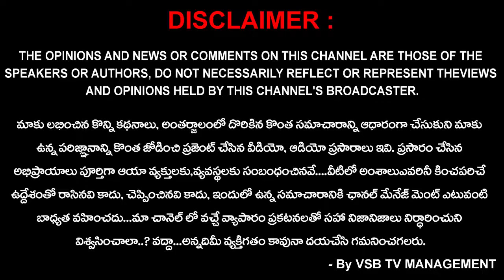నో-పార్కింగ్ బోర్డు సాక్షిగా.. మామూళ్ల మత్తులో అధికారులు..? | Nirlakshyam || VSB TV